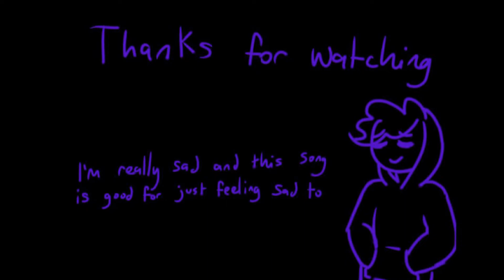Safe and Sound (Ukulele Cover)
Hi guys!

I’ve loved this song ever since I heard it at the end of the first Hunger Games movie. It’s so cathartic to sing, which could be why I made this video. I just reached the end of my senior marching season with the band and I’m definitely in the depression phase of grieving. Guess I just wanted to sit and make music with my feelings for a minute.

I play this song for my little sister at night sometimes (definitely not so we’ll have a pre-existing bond over the Hunger Games when she’s old enough to watch it 👀) so Maddy whenever you see this, this one goes out to you 💗

Thank you all so much for watching. Until next time!